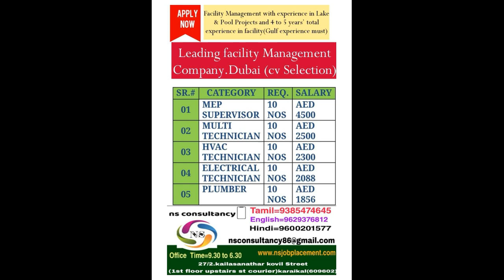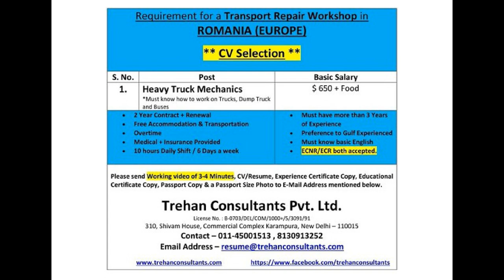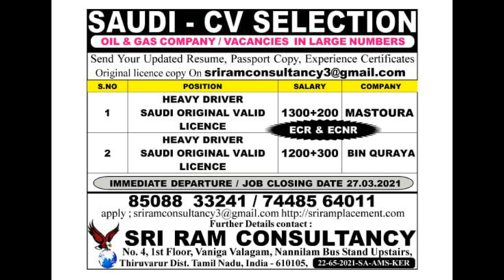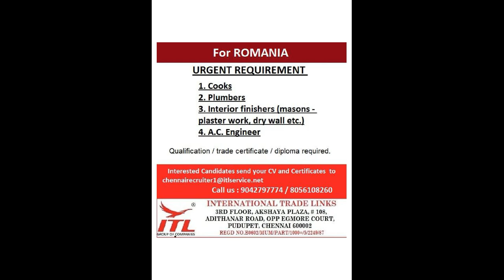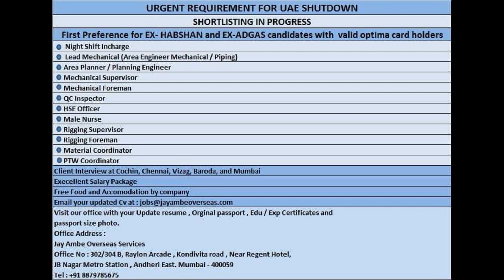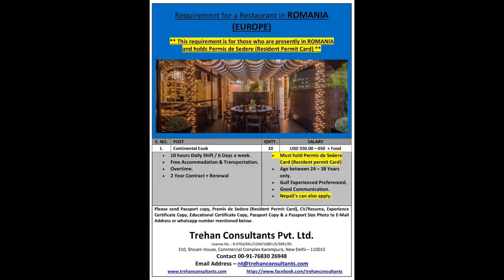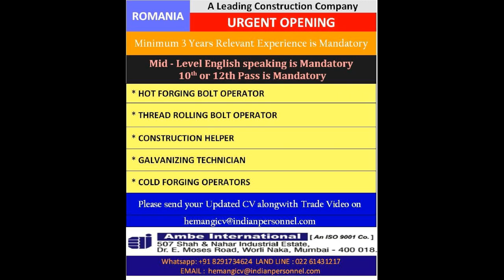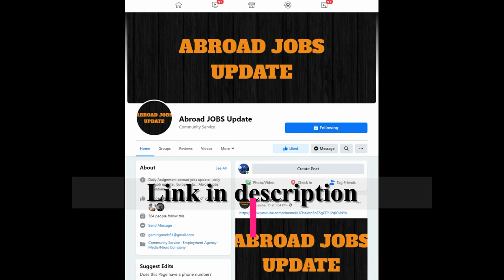Assignment Abroad Times 24 MAR 21|| Gulf Jobs|| Gulf Overseas Job Opportunity || Abroad Vacancies